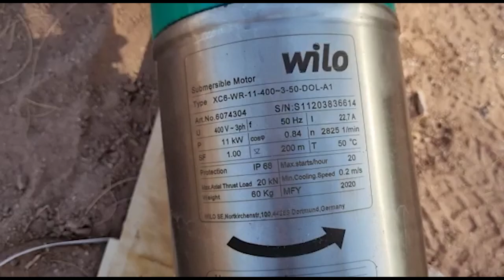Trabajan en la repotenciación del servicio de agua en El Salado